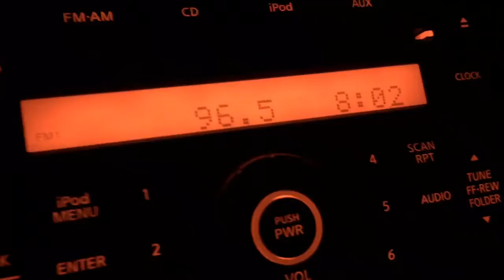KWWK/Rochester, Minnesota Legal ID - September 8, 2020